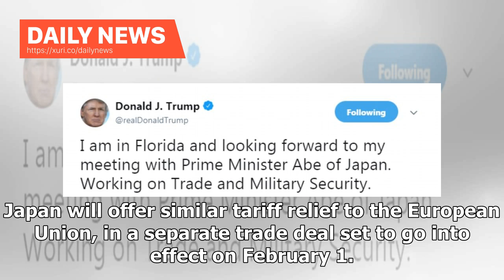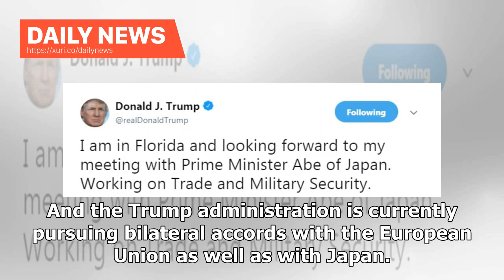Daily News - Trump ditched the TPP. Now its going into effect without the US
That means that Welchs grape juice, Tysons pork and California almonds will remain subject to tariffs in Japan, for example, while competitors products from countries participating in the new Comprehensive and Progressive Agreement for Trans-Pacific Partnership will eventually be duty-free. Japan will offer similar tariff relief to the European Union, in a separate trade deal set to go into effect on February 1. Our competitors in Australia and Canada will now benefit from those provisions, as U...